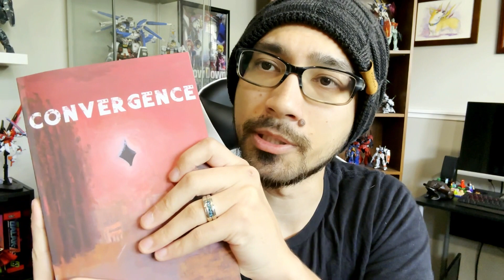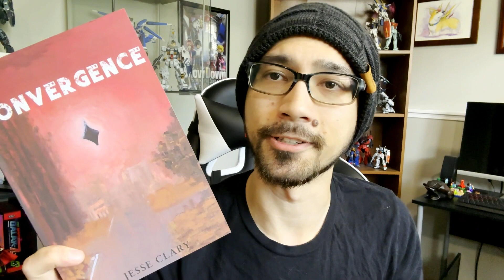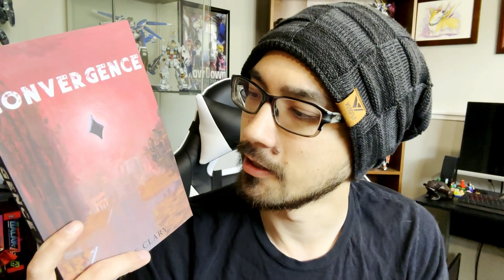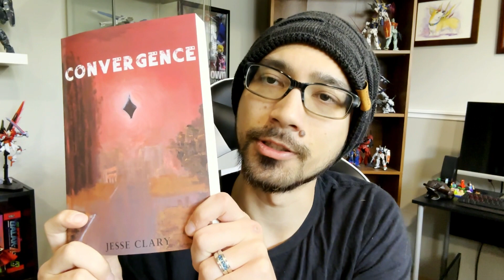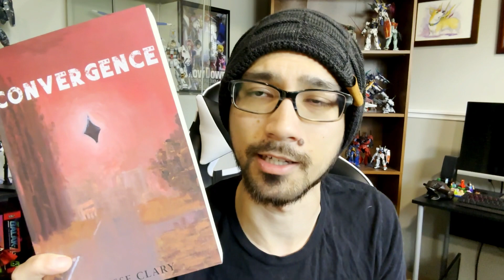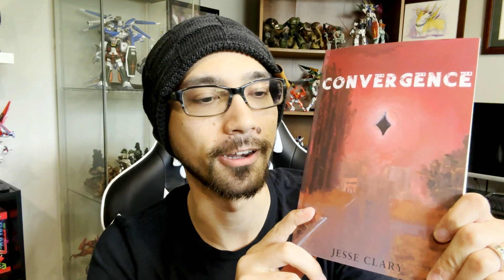I Just Published My First Book! | Preorder CONVERGENCE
Just a short vlog talking about my first horror-fiction novel! Thank you to everyone!

Convergence tells an exciting, action-filled tale of survival in a dangerous and horror-infested world. Jay's journey across Michigan is one full of struggle, learning, and comradery that all culminates in him discovering what it truly means to mourn and find closure within himself.

If you'd like to read the book early and be part of the BookSprout review team, please follow the